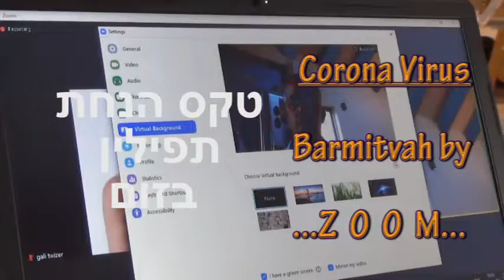Eyal Barmitvah 2020